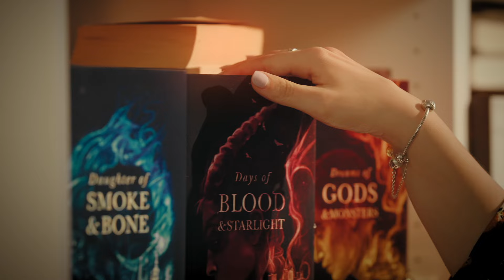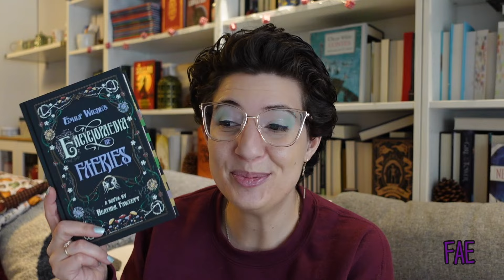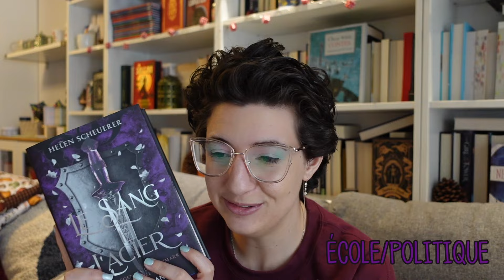🐉 🩷Ma pile à lire pour le challenge romantasy !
Hello tout le monde! @ninaquill a annoncé il y a peu l'édition 2024 de son challenge romantasy...bien sûr je me devais de participer et faire une petite PAL!
Sans surprise, j'ai été bien inspirée par l'équipe Velaris ayant pour capitaine @madamerrance mais j'ai aussi erré du côté de Ithicana, l'équipe menée par @labouquinade ;)

⬙Wishlist livres

⬙Boutique etsy